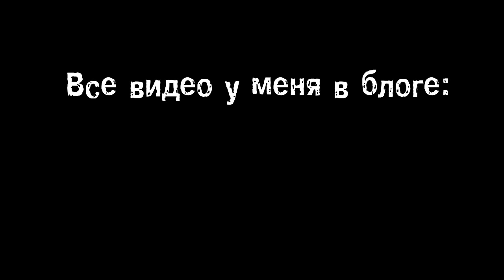Как стать диджеем - как записывать CD диски (№021)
В этом сюжете я рассказываю про маленькие, но интересные хитрости при записи CD дисков. Несколько слов о том какой формат лучше выбрать для записи музыки на диски: CD или MP3